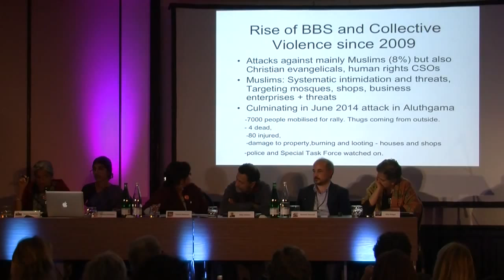Chulani Kodikara & Faizun Zackariya: Sinhala Buddhist Ethnonationalism & Sri Lanka (Secular Conf.)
Activists Chulani Kodikara and Faizun Zackariya (“Sinhala Buddhist Ethnonationalism: Implications for women and minorities in post war Sri Lanka”)
Religious-Right Panel
Chair: Yasmin Rehman
Panellists: Bahram Soroush (“Confronting the Islamic State”), Chulani Kodikara and Faizun Zackariya (“Sinhala Buddhist Ethnonationalism: Implications for women and minorities in post war Sri Lanka”), Dilip Simeon (“India – Communal Faultlines and Genocidal Consensus”) and Gita Sahgal (“Remembering Genocide, Striving for Secular Space”)
11-12 October International Conference on the Religious-Right, Secularism and Civil Rights in London